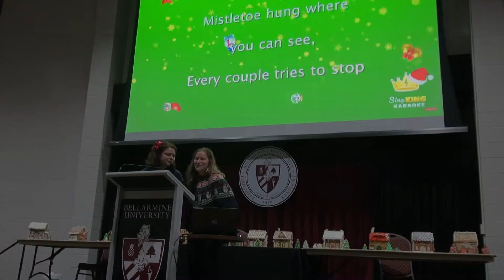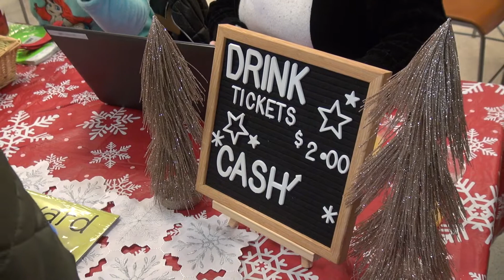Late Knight Breakfast